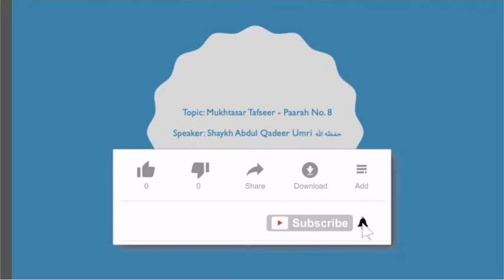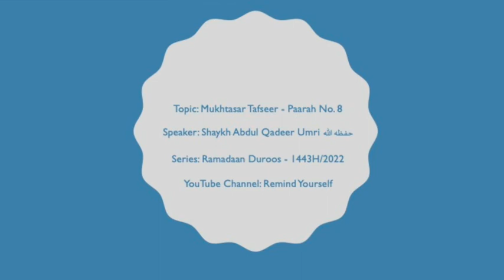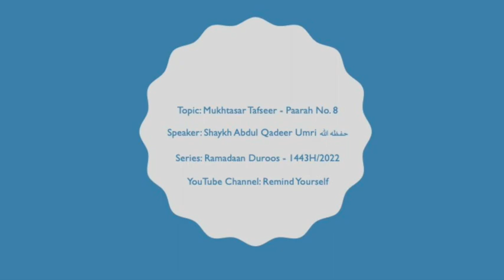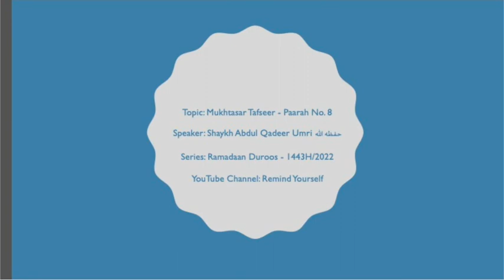Mukhtasar Tafseer Paarah No 8 | Shaykh Abdul Qadeer Umri حفظه الله | Ramadaan Duroos